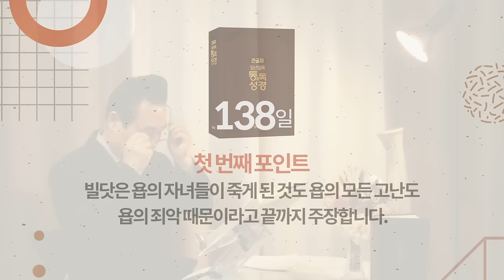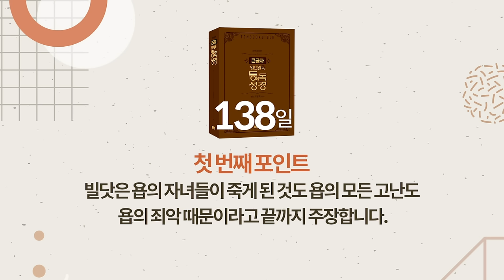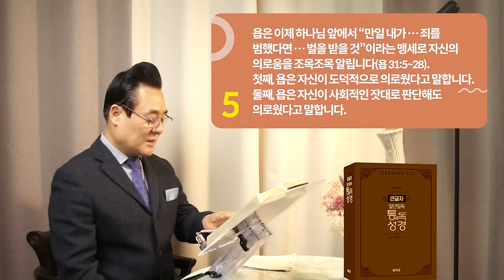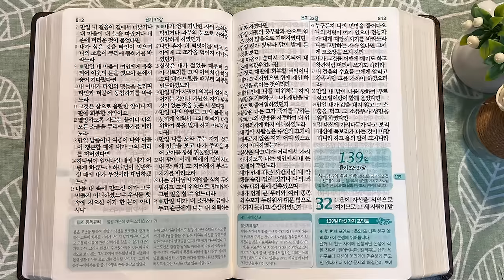역사순 통독성경 138일 | 하나님께서는 결국 우리의 인생들을 푸른 초장과 쉴 만한 물가로 인도하십니다 | 욥기 25~31장 | 세계적인 신학자 통박사 조병호의 성경통독